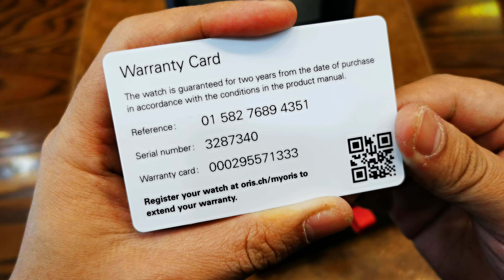[Đồng Hồ Đẹp] Oris Aterlier Moonphase Day Date 40mm 0158276894351 | ICS Authentic